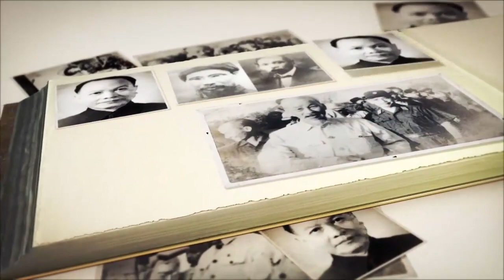Cụ Phan Thanh Giản Với Câu Chuyện Về Đạo "Quân-Sư-Phụ" | BÍ ẨN SỬ VIỆT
Cụ Phan Thanh Giản với đạo Quân-Sư-Phụ

Người dân Nam kỳ luôn truyền tụng các giai thoại về cụ Phan Thanh Giản (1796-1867). Một trong các Giai thoại này còn được chép trong tập sách Vĩnh Long nhân vật chí, mục Sự tích cụ Phan Thanh Giản (ngoại sử) của tác giả Lê Văn Bền và Nguyễn Văn Dần, in năm 1925, như một biểu tượng của đạo học Nam kỳ:

► Đón xem những clip mới nhất bằng cách đăng ký:
► MỘT SỐ SERIES VIDEO HỮU ÍCH VỚI BẠN